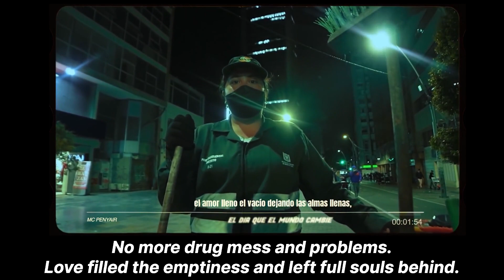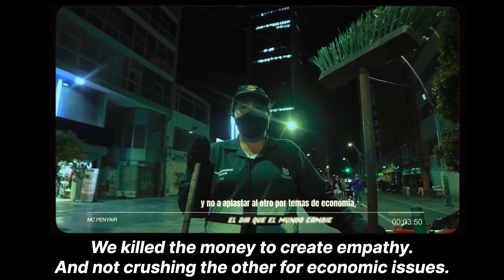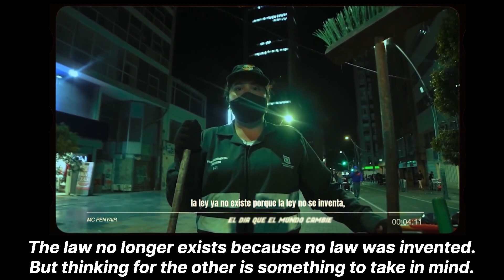El día que el Mundo Cambie - Penyair (Colombia)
Contrataciones:
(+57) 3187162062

Dirección/Edición/Colorización : Santiago Citelly
Produce: Lead Sound
Master: Alka Produce
Apoya: Monsa Producciones
Beat: Penyair